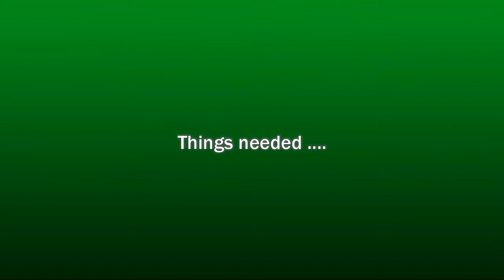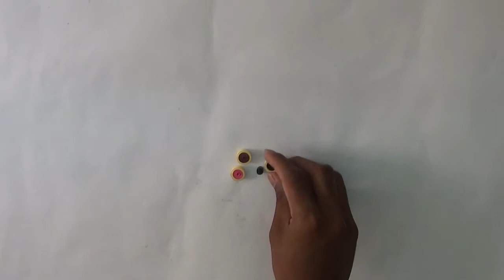paper quilling Keychain - T